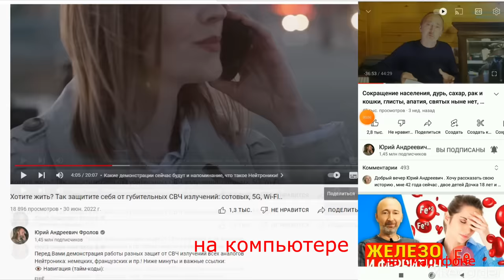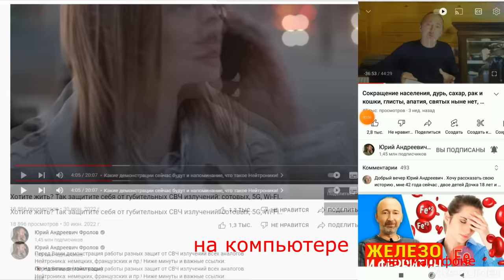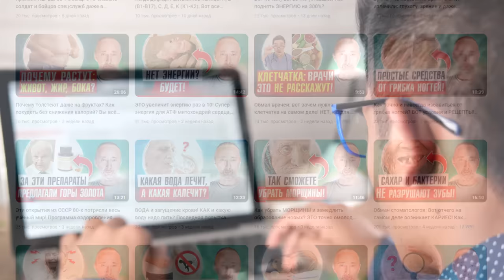Папилломы снаружи и изнутри можно убрать Вот ТАК: рецепты!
Хитрости выведения папиллом и бородавок снаружи и изнутри! Папилломы, бородавки и другие образования на коже Вы сможете вывести простыми народными, доступными, проверенными средствами! В этом видео я даю методы выведения папиллом с кожи, а так же поясняю то, как вывести вирусные и пр. инфекции из организма - изнутри, комплексно и надёжно! Ниже даны очень важные ссылки:

👁️ Навигация (тайм-коды):
0:00 Вступление. О чем будет это видео?
0:37 Срество №1: Повидон йод + чеснок
1:54 Полезны ли органические кислоты?
2:52 Средство №2: лимон + вазелин
4:30 Самое главное от папиллом, бородавок и т.д.
5:49 Как получить то, что нужно?